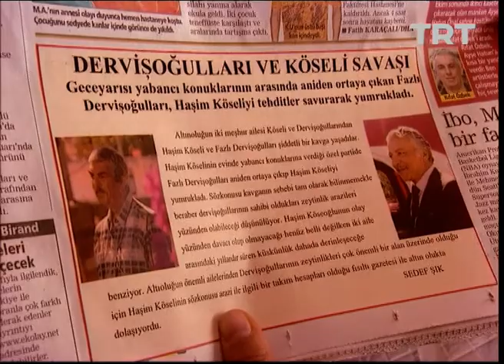Zeytin Dalı 7. Bölüm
Edremit’in kuzeyinde, mavi ve yeşilin birbirine büyülü bir güzellikte karıştığı, Kaz Dağları’nın eteklerindeki Altınoluk ve çevresi... Mitolojik ismiyle İda... Tarihi yerleri, sayfiye mekanları ve modern insanları ile zengin ve batılı bir belde...

Oyuncular: Tanju Korel, Altan Günbay, Hülya Darcan, Rüçhan Çalışkur, Ahmet Uz, Alp Emre Kököz , Bergüzar Gökçe, Onur Şan, Meltem Pamirtan, Hanife Şahin, Mehmet Akif Alakurt, Sevtap Çapan, Devrim Atmaca, Bülent Bilgiç, Asuman Çakır ve Semih Saygıner